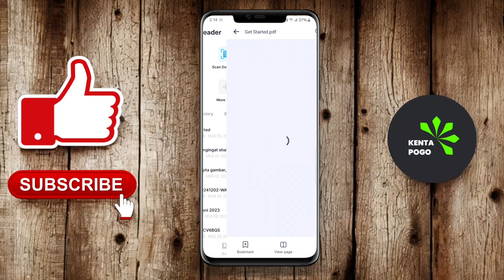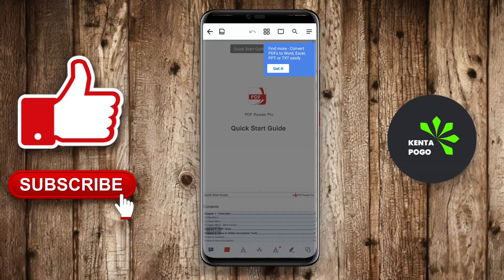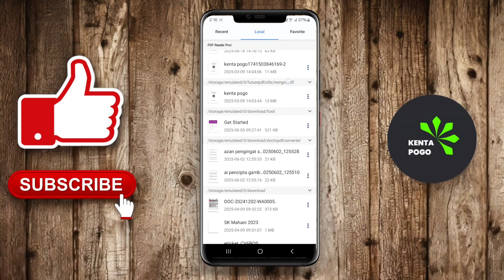3 Best PDF Reader Apps for Android 2026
Best PDF Reader Apps for Android is application that helps users view, annotate, and manage PDF files effortlessly. These apps provide features like text highlighting, document search, and cloud integration, ensuring a smooth reading experience for both casual users and professionals.

3 Best PDF Reader Apps for Android :

0:00 Opening

0:18 PDF Reader Read All PDF Files

1:01 PDF Converter & PDF Reader

1:44 PDF Reader Pro Editor

2:33 Closing